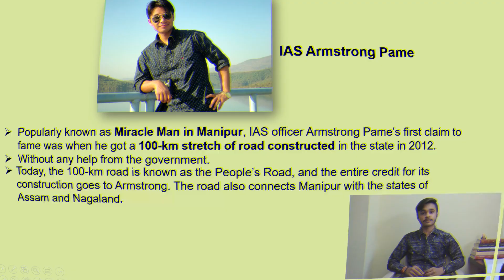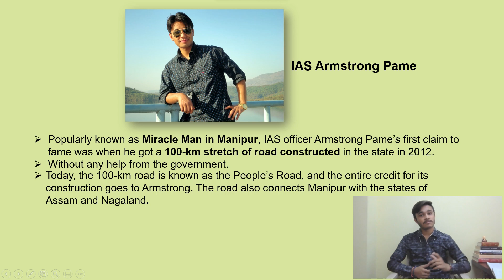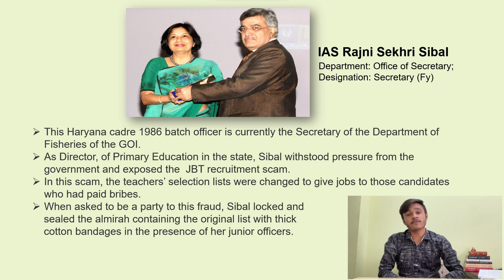IAS Armstrong Pame & IAS Rajni Sekhri Sibal | Civil Services Day Special | Part 2 : By Pranit Gorde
Hey Guys,

This is the second part of this Series, enlightening the work done by IAS Armstrong Pame And IAS Rajni Sekhri Sibal.

Civil Services Day, A day to appreciate and praise the 'Steel Frame of India', here we are to acknowledge their Ground Breaking work with a small video.

It is said that Begin a civil Servant is the most rewarding thing..but with the rewards come responsibilities, challenges, and Tough situations.  Here we are with some exceptional civil Servants who are working as change-makers. It's a small tribute video for our real heroes.

PSL Academy is a platform to nurture the youth & train them in the highest principles of leadership driven by the desire to serve!